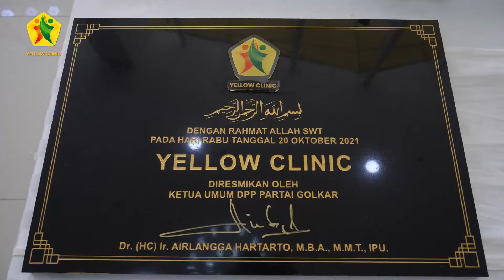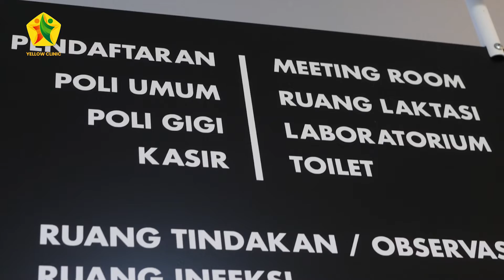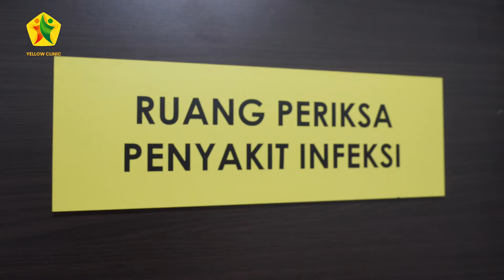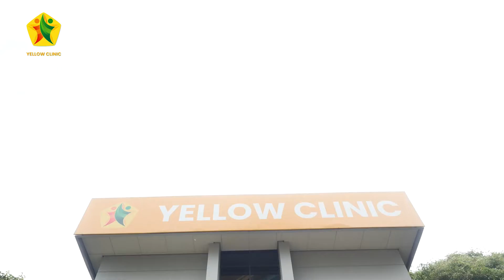Indonesia Sehat Bersama Yellow Clinic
Menurut Airlangga, kehadiran Yellow Clinic di setiap kantor DPD Golkar merupakan bentuk kontribusi Partai Golkar dalam menanggulangi eskalasi penyebaran dan meningkatkan imunitas masyarakat setempat.